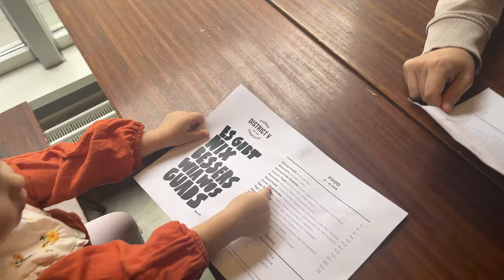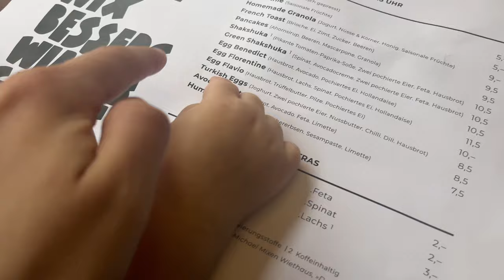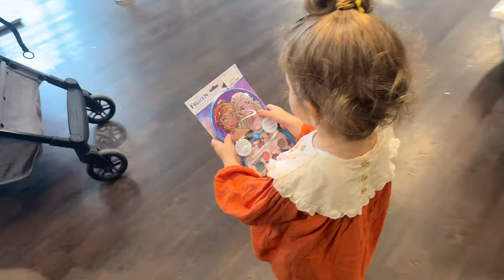CELIK FAMILY BÜYÜYOR... || VLOG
Merhaba arkadaşlar,

Celik Family Kanalımıza ve yeni bir videomuza hoşgeldiniz.